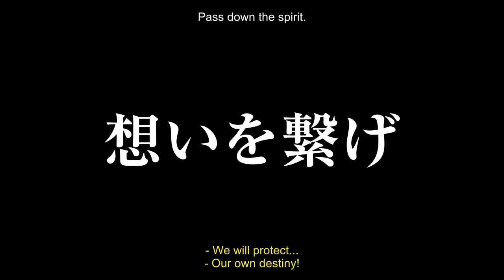NARUTO SHIPPUDEN THE MOVIE: THE LOST TOWER: Official Trailer (Available December 2013)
The Rogue Ninja Mukade is about to be caught by Naruto's team when he summons forth the power of the Ley Line - an ancient underground channel of chakra. Naruto gets caught up in the chakra and is sent back in time to the city of Loran, known for its thousand towers. There he encounters the future Fourth Hokage, Minato Namikaze, on a top-secret mission and the Queen of Loran, Sara, whose rule is threatened by Mukade. Will Naruto be able to return to his own time, and can a chance encounter in the past save the future?

Plus, in an exclusive animated short, Naruto and his friends come across a magical genie in a bottle. The time has come for the last wish, but Naruto just may squander it!

Available from December 4 on DVD, Blu-Ray and Digital.